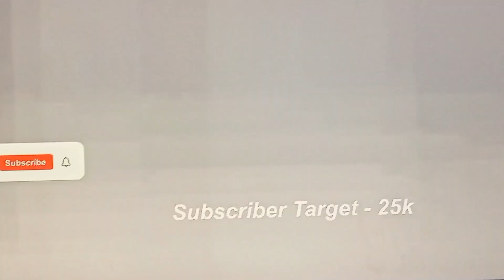Nepal Vs Oman|| Nepal won Oman by 26 runs||Last wicket Drama--must watch